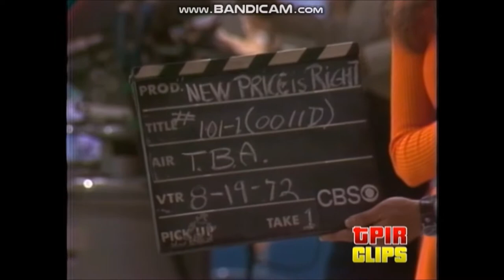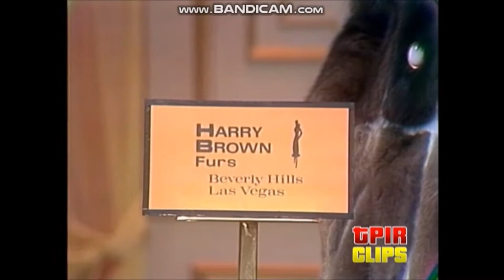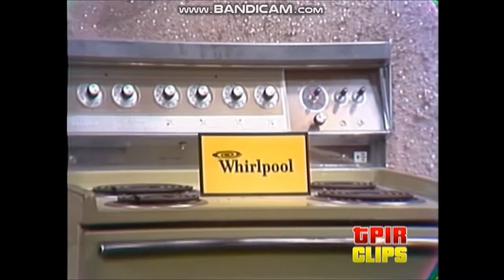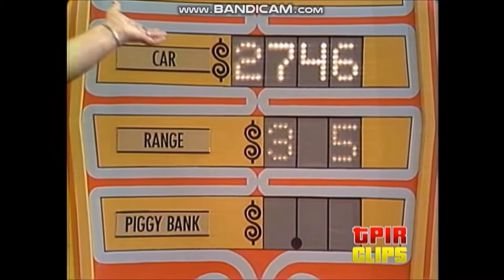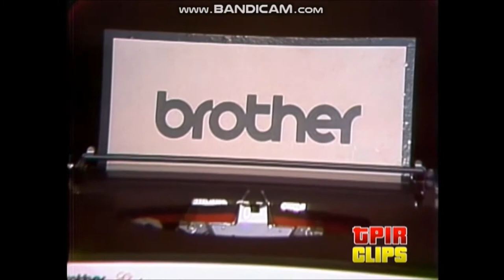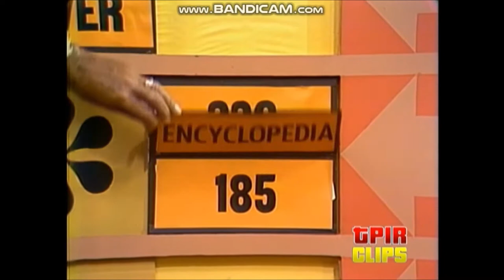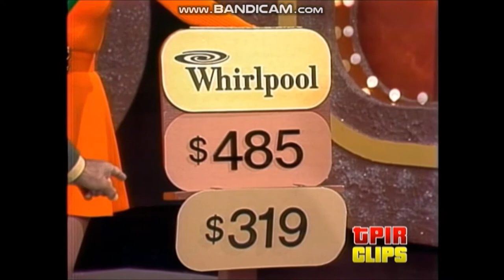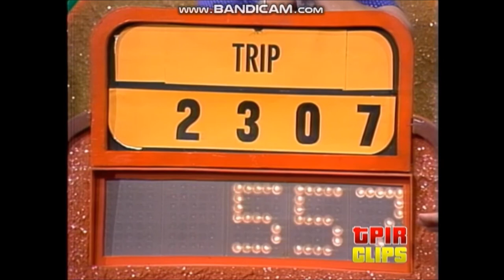The New Price is Right (September 4, 1972) CBS Premiere Episodes Bob Barker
The Price Is Right is an American television game show created by Bob Stewart, Mark Goodson and Bill Todman. The show revolves around contestants competing by identifying accurate pricing of merchandise to win cash and prizes. Contestants are selected from the studio audience when the announcer states the show's famous catchphrase, "Come on down!"

The program premiered on September 4, 1972, on CBS. Bob Barker was the series' longest-running host from its 1972 debut until his retirement in June 2007, when Drew Carey took over. Barker was accompanied by a series of announcers, beginning with Johnny Olson, followed by Rod Roddy and then Rich Fields. In April 2011, George Gray became the announcer. The show has used several models, most notably Anitra Ford, Janice Pennington, Dian Parkinson, Holly Hallstrom and Kathleen Bradley. While retaining some elements of the original version of the show, the 1972 version has added many new distinctive gameplay elements.

The Price Is Right has aired over 9,000 episodes since its debut  and is one of the longest-running network series in United States television history. In a 2007 article, TV Guide named The Price Is Right the "greatest game show of all time".

The 49th season premiered on October 27, 2020. Regular daytime episodes began November 16, 2020.